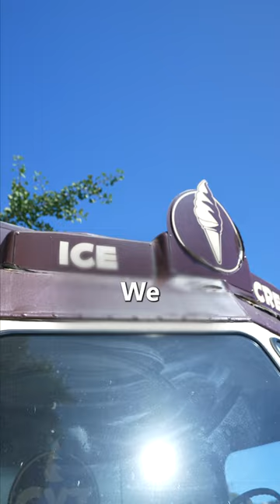Famous Baskin Robbins Wisdom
Everybody loves Ice Cream and everybody loves options. But did you know that even Baskin Robbin's famous 31 flavors are all really just playing second fiddle to the undisputed favorite ice cream flavor and it's not even close?

CVT soft serve founder Joe Nicchi reveals some long-held industry knowledge about the world's favorite ice cream in this mouth-watering episode of Startup to Storefront